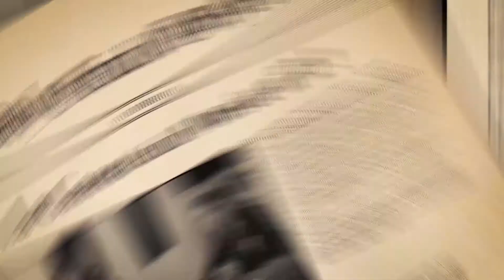La Gazette du Musée n°2 - Deuxième update du projet